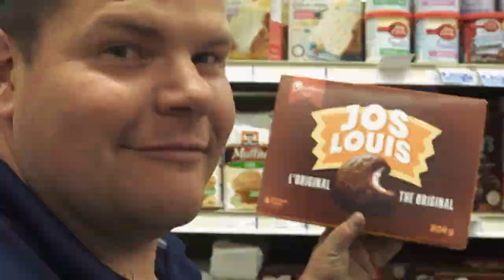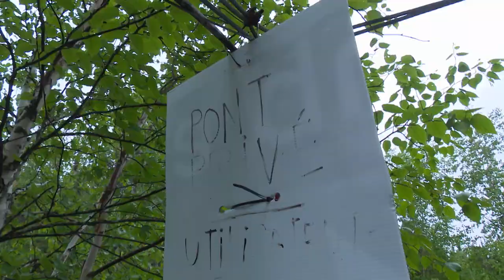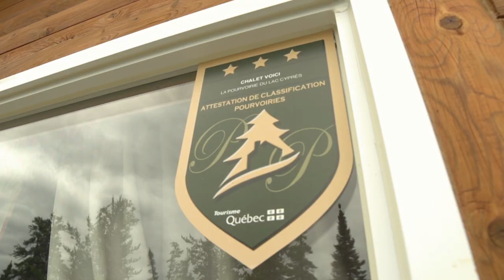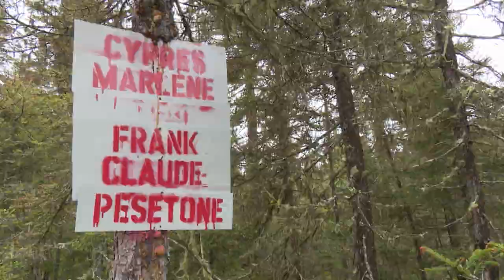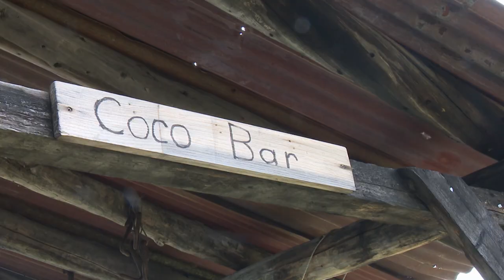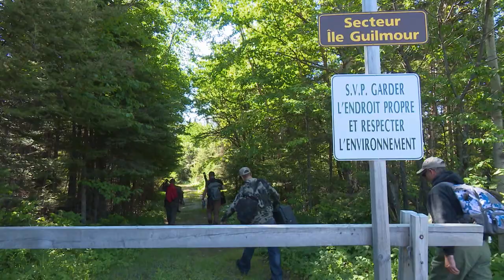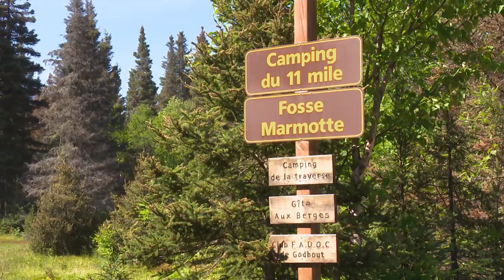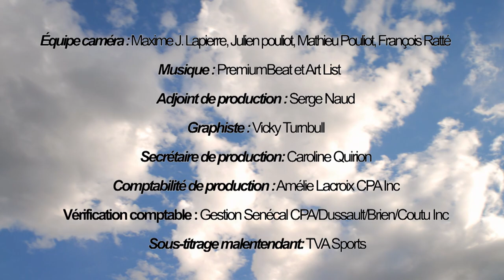Épisode 406 - Lac Cyprès & Rivière Godbout